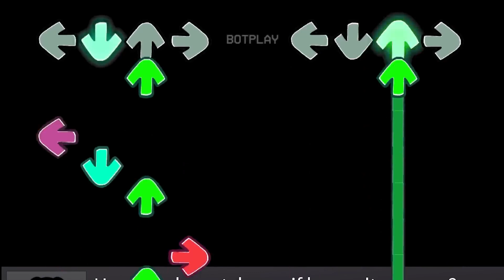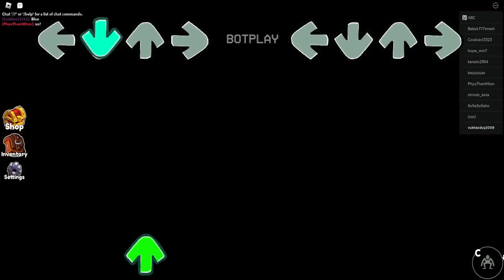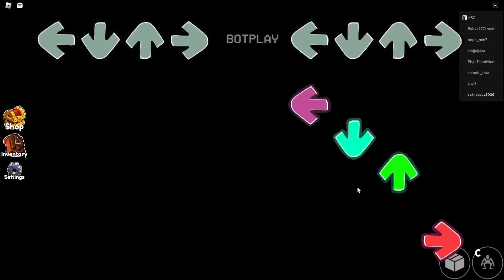FNF belike - FNF Rainbow Friends: Who KILLED the RAINBOW FRIENDS in Friday Night Funkin'